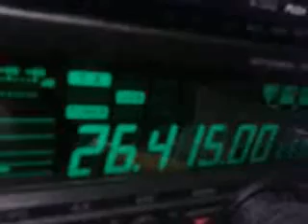161PT101 op Tomasz mobil Hiszpania